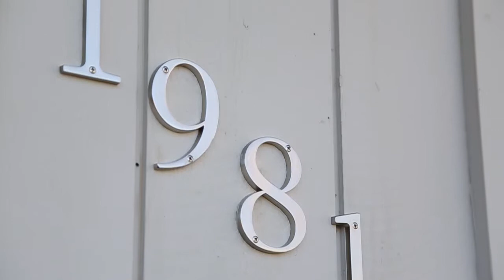19816 Colby Court Saratoga, CA 95070